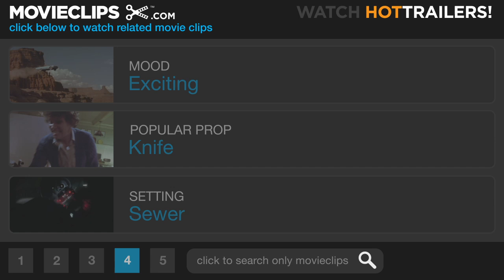Darkman (3/11) Movie CLIP - Playing in Traffic (1990) HD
CLIP DESCRIPTION:
Darkman (Liam Neeson) tortures one of Durant's goons in the sewer beneath a busy street.

FILM DESCRIPTION:
Neglecting Julie (Frances McDormand), his lawyer lady friend, Dr. Peyton Westlake (Liam Neeson) works feverishly to perfect his latest invention -- artificial skin that could be used to treat burn victims. Peyton himself falls victim to an explosion when one of Julie's crooked clients sends his henchmen to sniff out an incriminating document that's been left in Westlake's lab. Hideously disfigured and left for dead, the good doctor receives an experimental medical treatment that renders him super-strong, impervious to pain and prone to heightened fits of rage. Rebuilding his lab into an underground hideout, Westlake begins using his synthetic skin to impersonate various characters and engineer his revenge against those who destroyed his life. Reconnecting with Julie, however, becomes the unsightly vigilante's biggest challenge.

CREDITS:
TM & © Universal (1990)
Cast: Larry Drake, Liam Neeson, Ted Raimi
Director: Sam Raimi
Producers: Daryl Kass, Robert G. Tapert
Screenwriters: Joshua Goldin, Chuck Pfarrer, Ivan Raimi, Sam Raimi, Daniel Goldin